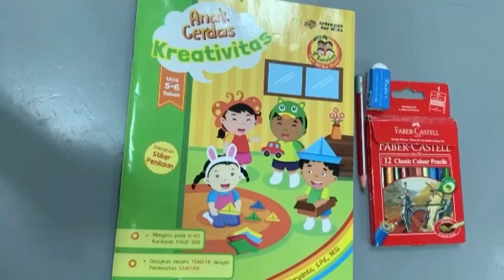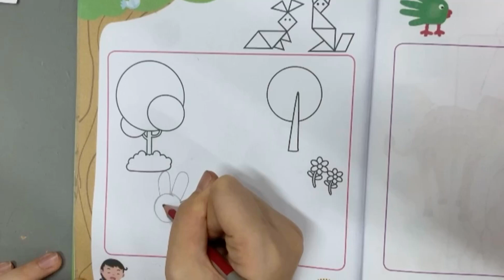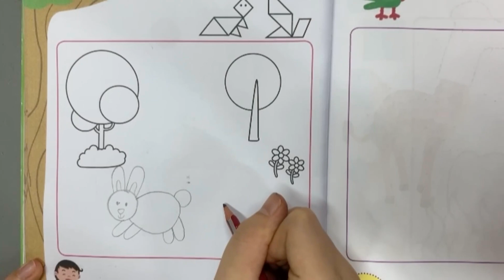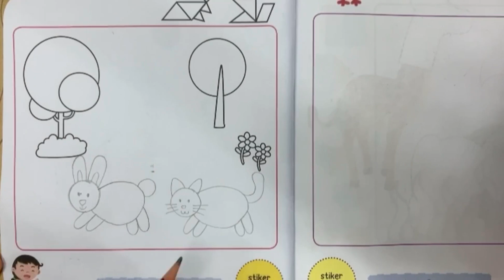TKB -- Kreativitas hal 18 Tgl 6 Nov 2020